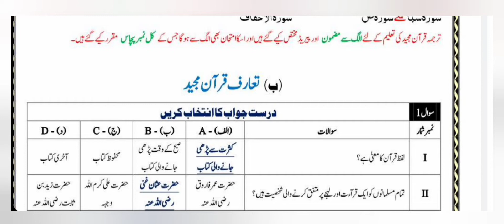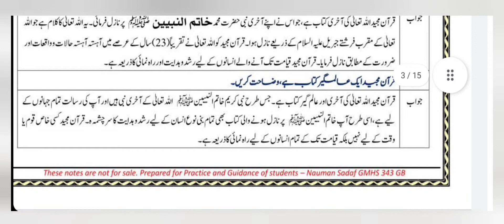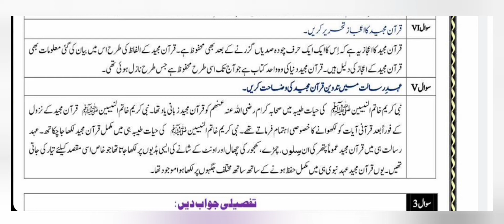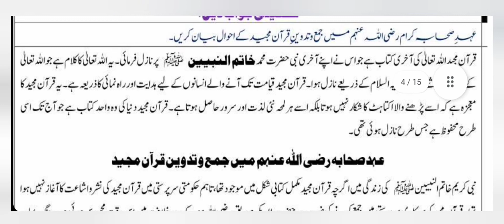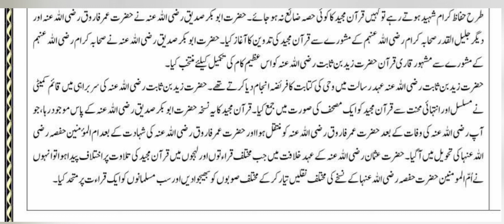Islamiat 9th class || New Syllabus|| First Chapter solved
solved first chapter of ninth class islamic study new syllabus new pattern 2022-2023
Here I'm M. Bilal Amjad a teacher with 5 years of experience. The aim of creating this channel "Jinnah Academy" is to help students in their study without any cost.
follow Jinnah Academy at Facebook
We'll cover complete syllabus of 9th, 10th, 1st year, 2nd year.